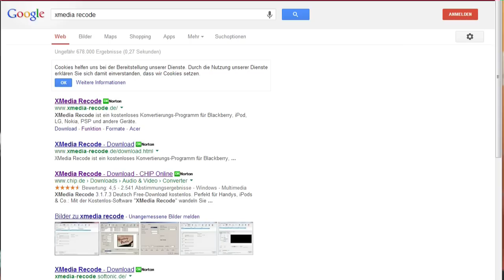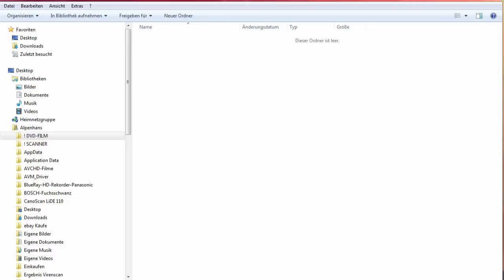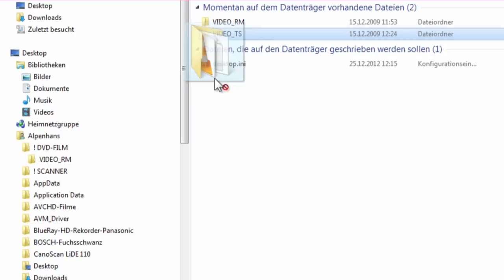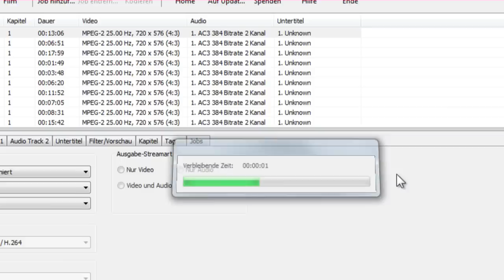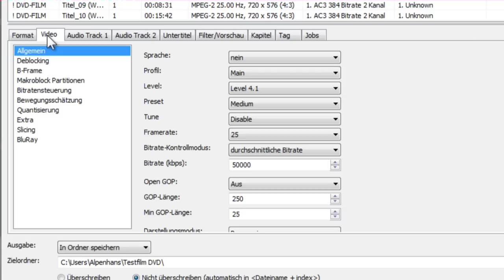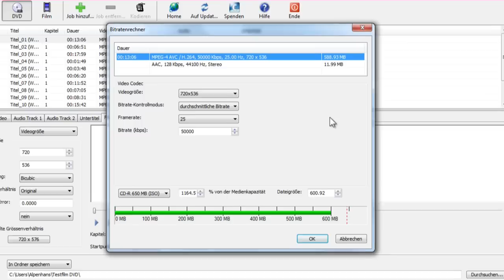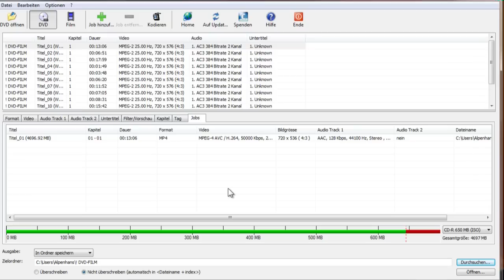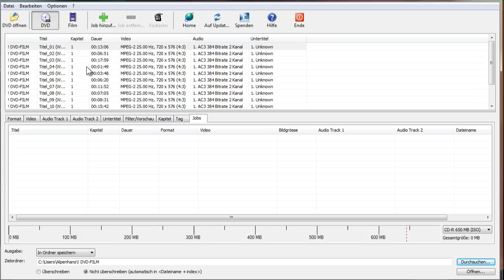DVDs rippen mit Xmedia Recode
Das Tutorial beschreibt, wie mit der kostenlosen Software Xmedia Recode die Inhalte einer DVD gerippt und in ein anderes Videoformat konvertiert werden. Dadurch wird es möglich DVD Filme nachträglich zu bearbeiten oder in ein für Smartphones lesbares Format umzuwandeln.